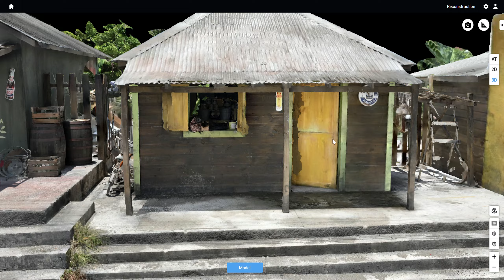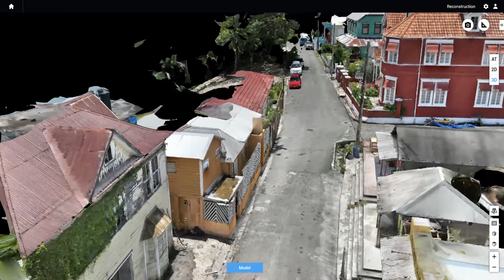Jamaica Street View 3D Mapping Survey for Movie Set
JamaicaUAV Ltd., pushes the limits of aerial and ground based mapping/surveying to provide 3D data sets for overseas movie productions.